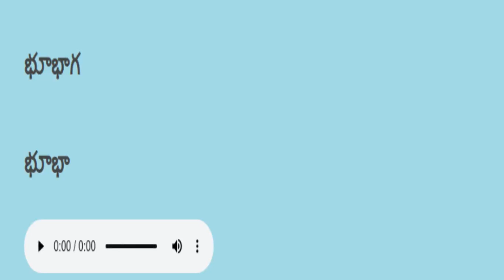Telugu reading practice తెలుగు చదవడం ప్రాక్టీస్ 730